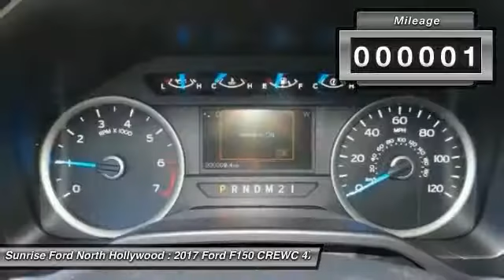2017 Ford F150 CREWC 4X2 North Hollywood,Los Angeles,San Fernando Valley,Glendale,Burbank M71092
2017 Ford F150 CREWC 4X2 PK

5500 Lankershim Blvd.

SUNRISE FORD NORTH HOLLYWOOD, PROUDLY SERVING NORTH HOLLYWOOD, LOS ANGELES, SAN FERNANDO VALLEY, GLENDALE, BURBANK, AND SURROUNDING CALIFORNIA LOCATIONS THIS BLACK 2017 Ford IS EQUIPPED WITH A , AUTOMATIC TRANSMISSION, AND RECEIVES AN ESTIMATED . NORTH HOLLYWOOD CALIFORNIA 91601.